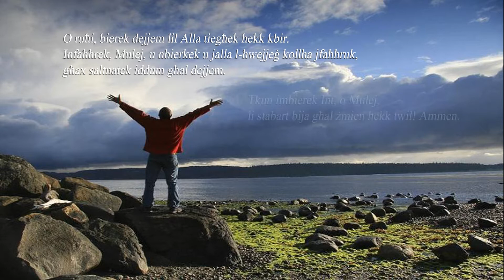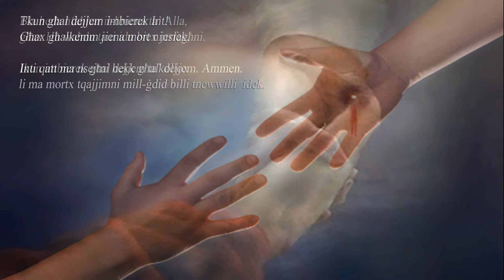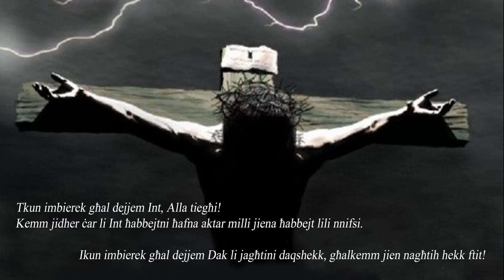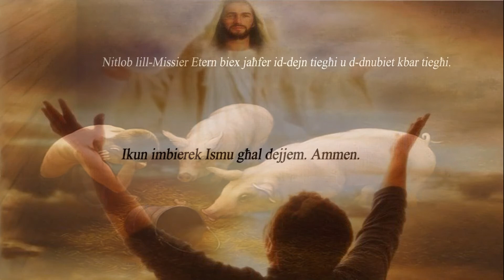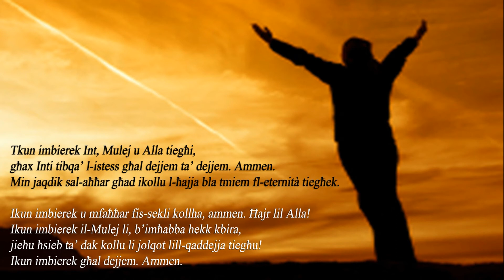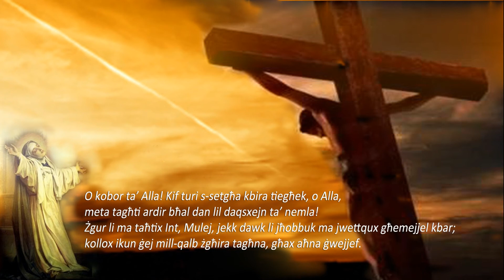Bierek Ruhi Lill Mulej